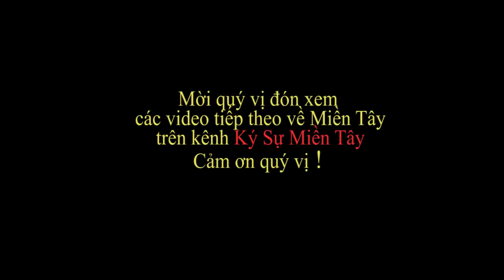Lòng vòng khu Tà Niên, Châu Thành | Around Ta Nien Chau Thanh today| Vietnam today| Ký Sự Miền Tây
Mời quí vị cùng Ký Sự Miền Tây tham quan lòng vòng khu Tà Niên, Châu Thành, Kiên Giang . Đây là phần 2 của Lòng Vòng Khu Tà Niên. Quí vị sẽ được tham quan lại xóm chiếu, xóm Đình Tà Niên, xóm Chợ Cũ, Xóm Thất, xóm Chùa, Xóm Tôm, Xóm Châu, Xóm Nước Đá.. Chùa Vĩnh Phước, Chùa Ông Địa.